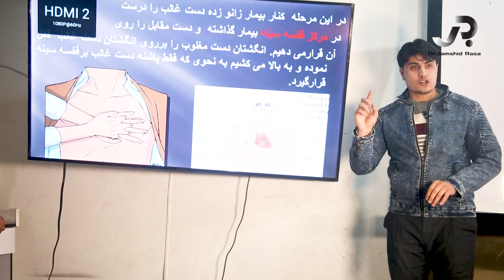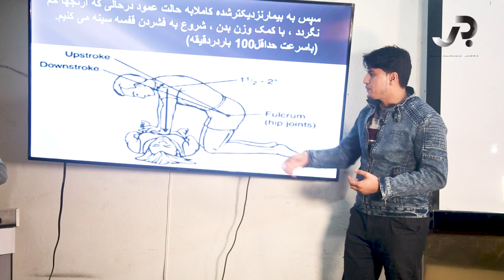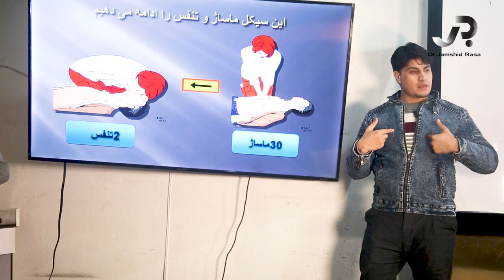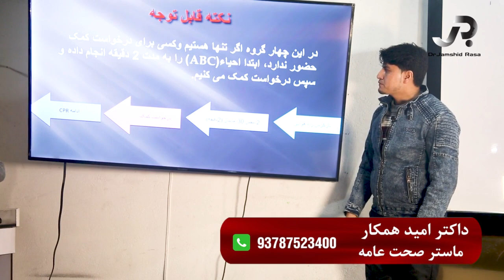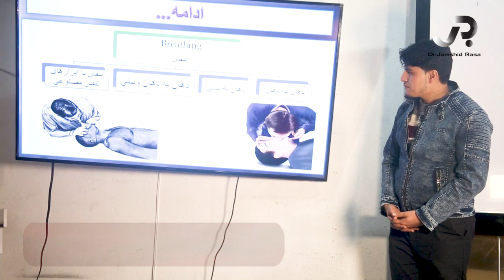کمک های اولیه در زمان احیای مجدد قلبی و تنفسی، سخنران: داکتر امید همکار